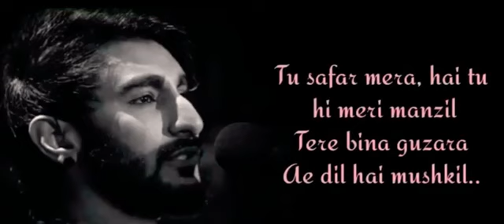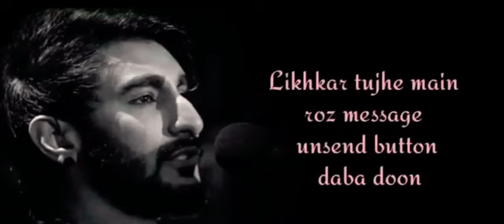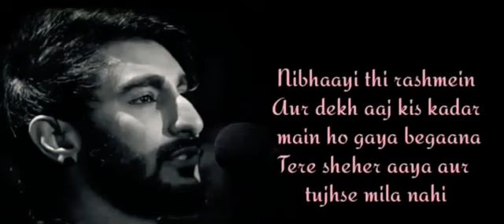AAJ BHI KHAYAL TERA SONE NAHI DETA || LYRICS || RAP SONG AE DIL HAI MUSKIL